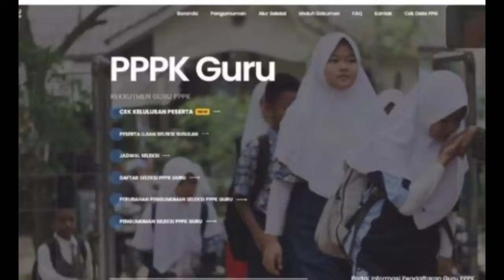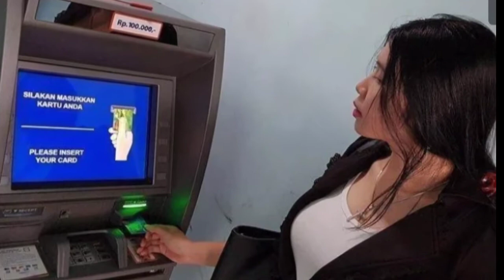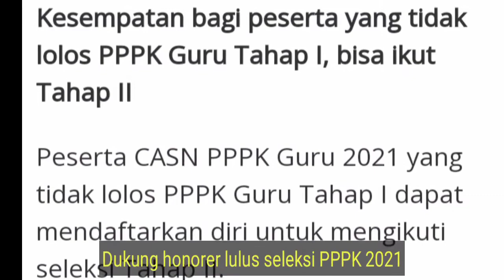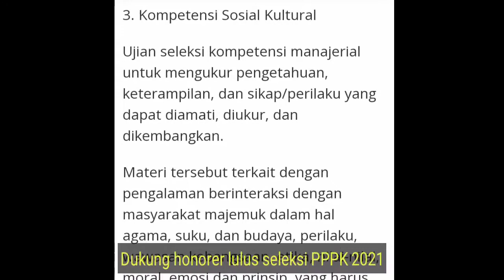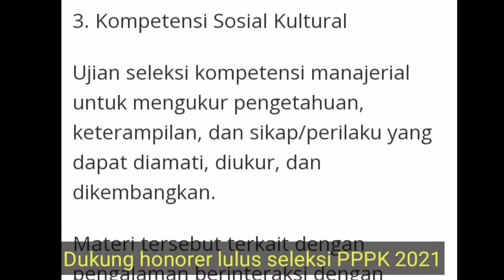Kisi kisi Materi Seleksi PPPK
kisi kisi materi dalam seleksi PPPK tahap 2 .